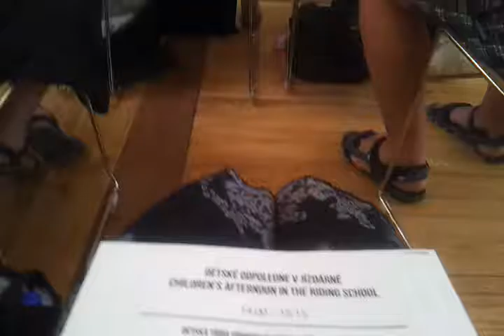Valtice 2016 Dětský orchestr - I.část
Mezinárodní letní škola staré hudby (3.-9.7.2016)